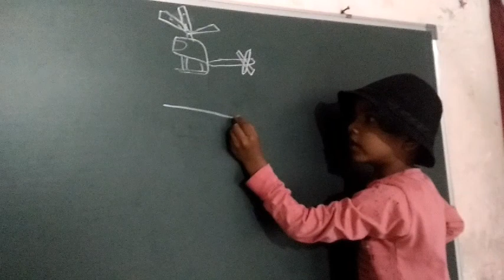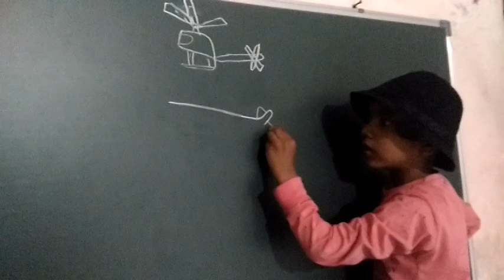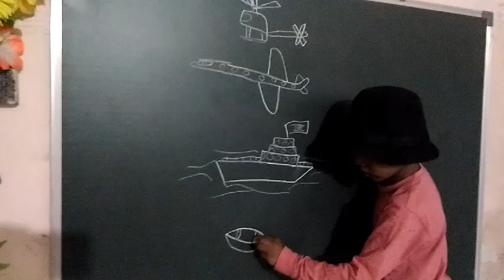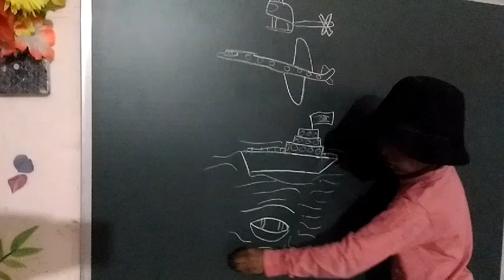Drawing Air Vehicles